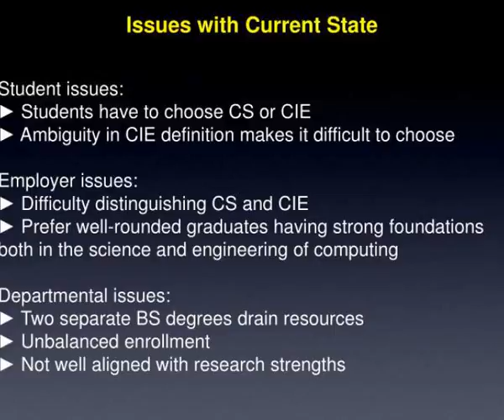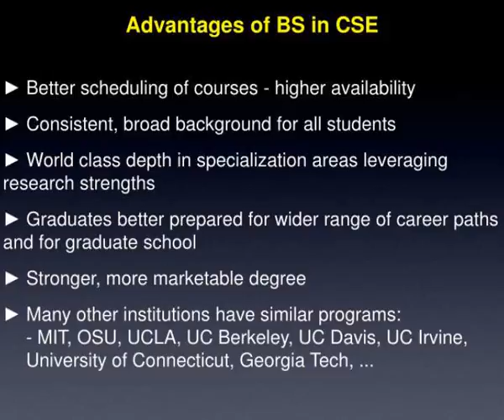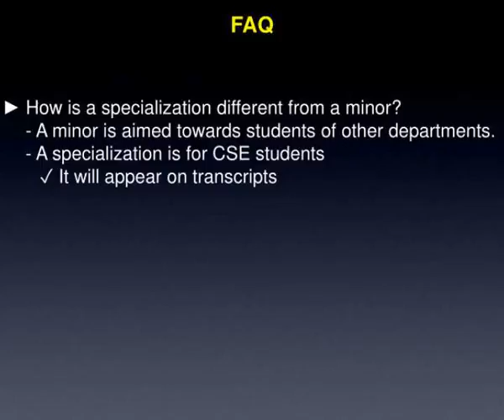proposed bs degree in computer science and engineering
Proposed BS Degree in Computer Science and Engineering.  Department of Computer Science and Engineering.  Brief History.  Current Degrees:  ? BS in Computer Science, CS  ? BS in Computer and Information Engineering, CIE  ABET Accreditation:  ? CS is accredited by: Slideshow 2971554 by yeriel
 show1 : proposed bs degree in computer science and engineering

 show2 : proposed bs degree in computer science and engineering

 show3 : slide2

 show4 : slide2

 show5 : slide3

 show6 : slide3

 show7 : slide4

 show8 : slide4

 show9 : slide5

 show10 : slide5

 show11 : slide6

 show12 : slide6

 show13 : slide7

 show14 : slide7

 show15 : slide8

 show16 : slide8

 show17 : slide9

 show18 : slide9